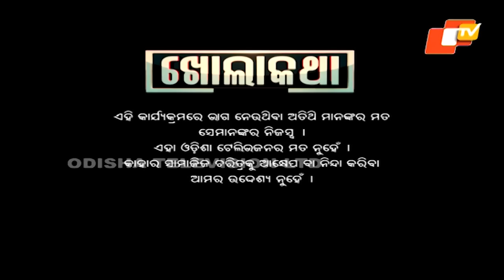KHOLA KATHA | JANUARY 19 2023 | SURESH ROUTRAY